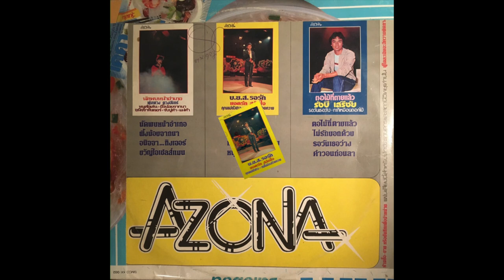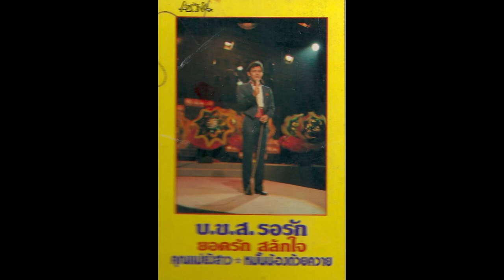Yodrak Salakjai / ยอดรัก สลักใจ - หมั้นน้องด้วยควาย (disco luk thung, Thailand, 1978)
Yodrak Salakjai seems to have released loads of luk thung records, mostly in 70's and 80's. This disco-ish tune appears on one of Azona label collection LP's from 1978. Probably also album/cassette release by the artist.